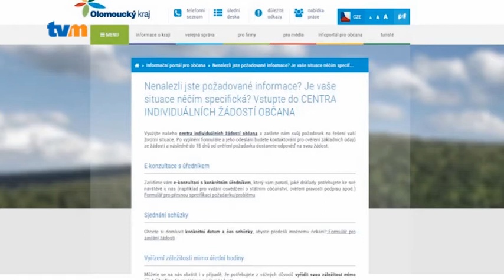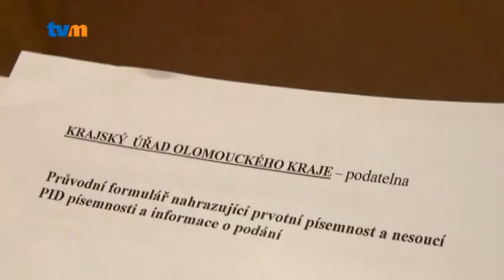Na rovinu, pane hejtmane - 29. týden 2016, TV MORAVA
Paní Marii ze Štěpánova by zajímalo, jestli se Olomoucký kraj nějak zasadí o to, aby se zjednodušilo jednání na úřadech.